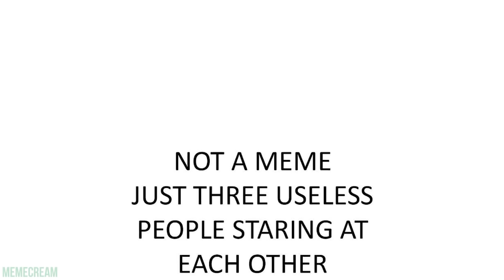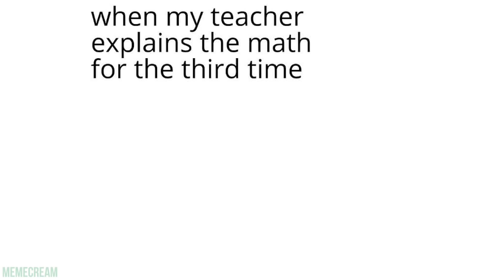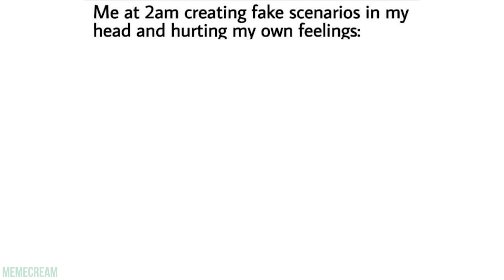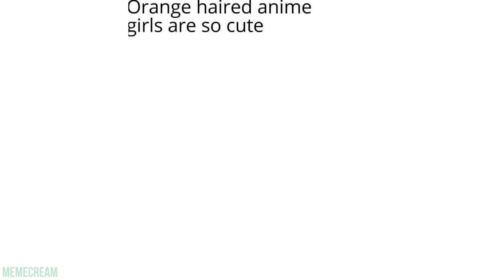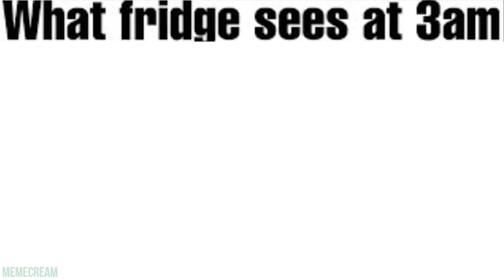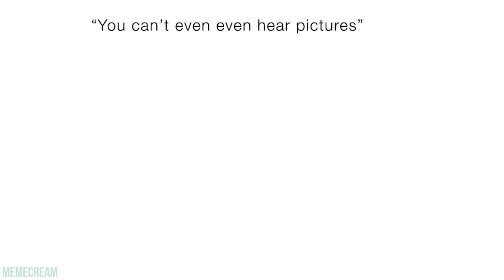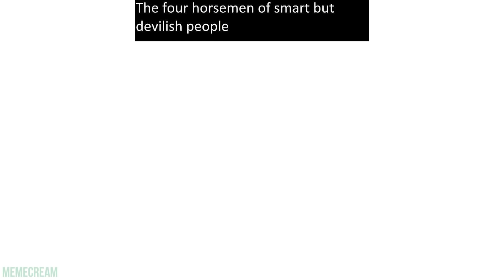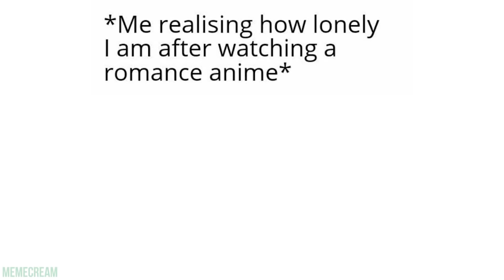DANK ANIME MEMES 5